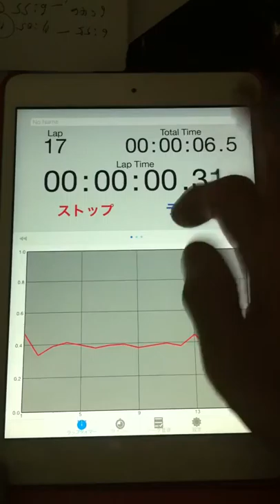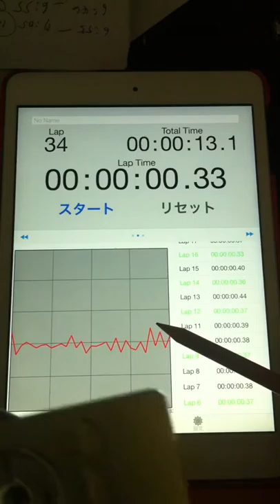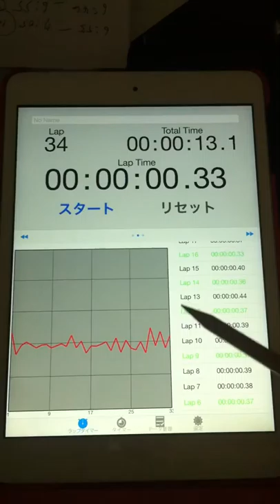2015.01.15 "an experiment of timing progression" by Aratori